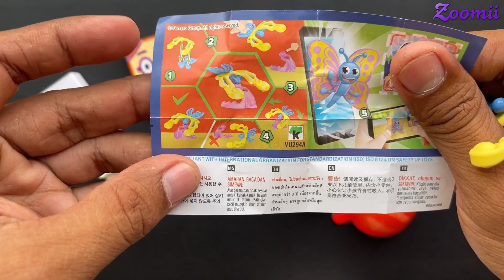Numberblocks - Match box Numberblocks with surprise Egg Coloring! Video ASMR